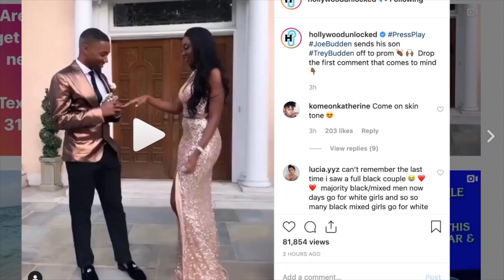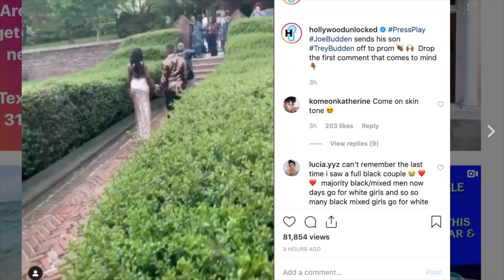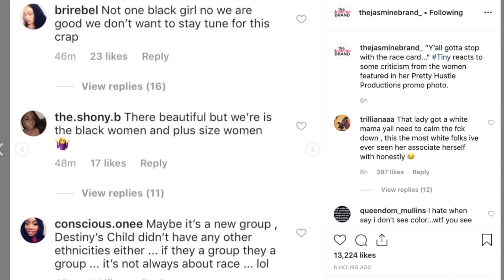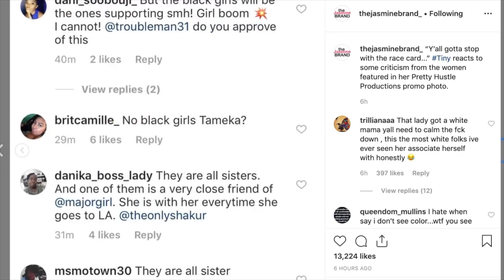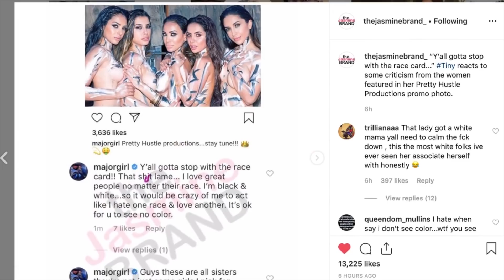Joe Budden SON goes off to Prom - Tiny has a new GIRL GROUP